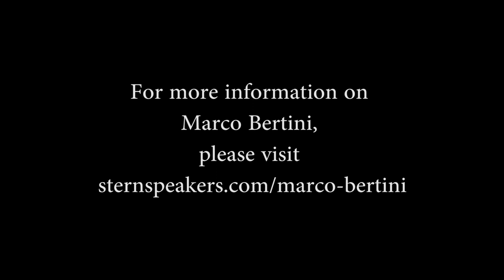Marco Bertini | Nordic Business Forum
During this interview, value capture expert Professor Marco Bertini discusses some of the highlights from his presentation at the Nordic Business Forum. Here, he reveals how technology is affecting consumption and pricing across disparate industries, increasing efficiency and lowering costs. Bertini also notes that pricing is more about strategy rather than cost, imbuing meaning into a product, and affecting customer demand over time.

Marco Bertini is available for speaking engagements through the exclusive representation of Stern Speakers, a division of Stern Strategy Group®.